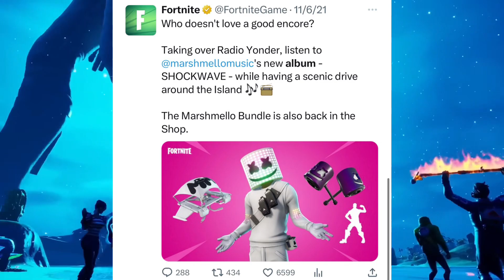TRAVIS SCOTT RETURNS FOR HIS UTOPIA ALBUM ON JULY 28TH?? When does Travis's skin come back? Travis?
Welcome to Guillex's channeltt